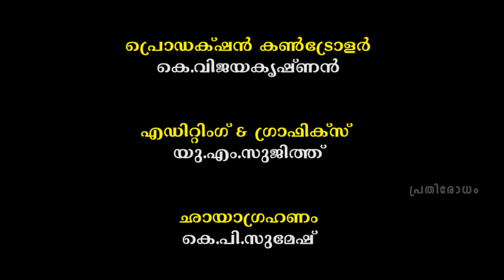മണ്‍പാത്രനിര്‍മ്മാണത്തെ സംരക്ഷിക്കേണ്ടതുണ്ടോ? | പ്രതിരോധം